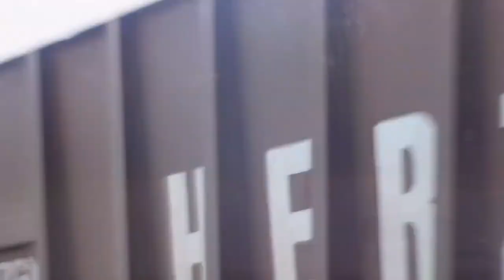Amtrak & Commuter Trains In And Out Of DC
Just some footage I took of some passenger trains in different locations.Some VRE, MARC and Amtrak.